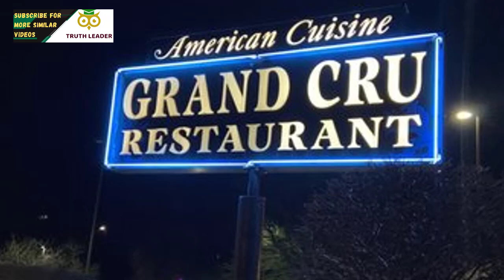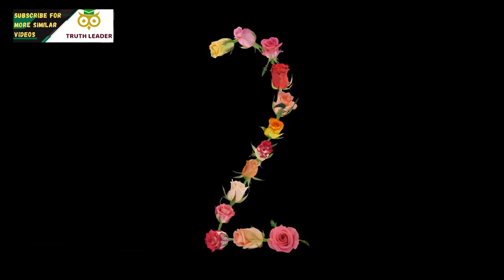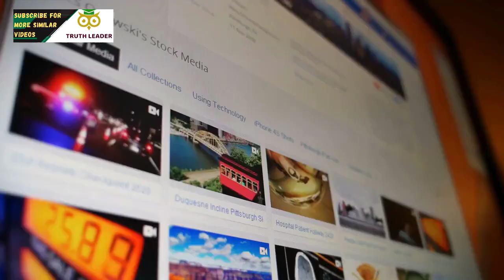Top 10 Best Restaurants to Eat in Columbia, MO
10 Best Restaurants in Columbia, MO.
The city’s thriving downtown area is home to an array of eateries that cater for all tastes, ranging from the award-winning Kobe Japanese Steakhouse for prime steaks and Japanese food and Flyover Restaurant for Midwestern fare to Addison’s for seasonal fresh farm-to-table cuisine. Here are some of the top romantic restaurants in Columbia, Missouri to head to for intimate celebrations of love.

Traveling and want to find the best restaurants in Columbia, MO you visit? Look no further! Our top 10 list's of delicious eateries will make your trip a gastronomic delight!